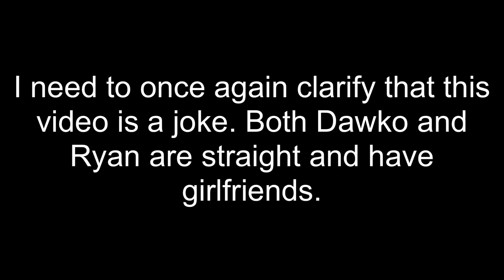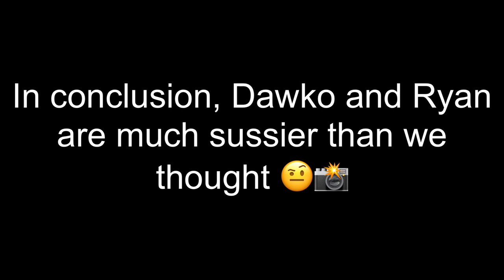Dawko and Ryan being sus for one minute ‘straight’ (Part 2)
Hey Afton supporters, It’s me, Burntrap back again. Here are some new clips that I watched ages ago that I couldn’t find to put in the original video.

I haven’t uploaded in a long time because of the pure chaos that has been going on at the Pizzaplex recently, but in order to discuss that further, I have some rumours to address. The main one is that I am actually a computer programme that decided to start mimicking the real William Afton. I regret to inform you that this is true. I am not actually William Afton. In the 80’s I saw him killing those kids and I thought he seemed like a pretty cool guy to start copying, and from then on I have basically become his number one fanboy, doing everything I can to become him. The second is that I have been controlling that annoying child that I kidnapped’s mind to kill people. This is also true and I’m not going to even pretend to feel guilty about it. I started controlling him because he looked like one of William’s kids but then I quickly found that he was a spoiled sassy brat.

Ok, so what has been going on is that I may or may not be planning to control the child to try and lure another kid here. One that is a lot like one of William’s main victims, Cassidy. Her name is even Cassie! Once I have her, my goal to replicate William’s life and work is complete. Me and Vanny also have a special surprise since you’ve apparently managed to get a sneak peek. I have a form that can only be seen using her old mask. It’s how we communicate. I imagine you’ve seen because Vanny has managed to lose the damn thing and it’s probably ended up somewhere that the public can find. Well, at least my trusted fans only know about it. I hope to God that Cassie doesn’t end up finding it too if it’s still somewhere in the Pizzaplex. That would mess up our whole carefully crafted plan to keep her unaware of our existence. That bunny is so dead if Cassie gets her hands on that mask for even a millisecond. On second thought, if she dies then I’d probably have to get the annoying child to push my wheelchair around instead. That’s terrifying.

I’m also sorry that there’s no pride profile picture this year. I got bullied in the comments of another person’s community post last time just for being open about the fact that I’m straighter than The Blob’s wire tentacle things. I may pride (pun not intended) myself on being evil but I’m not as evil as hating someone for the way that they were born. Just know that every single one of you out there are valid. Except if you’re an Afton hater, then you deserve no rights.